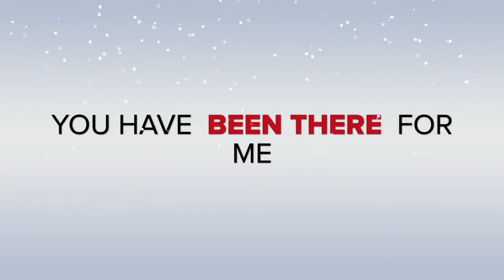Happy Holidays from VivaGlamLana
This is me wanting to wish you a wonderful holiday season!